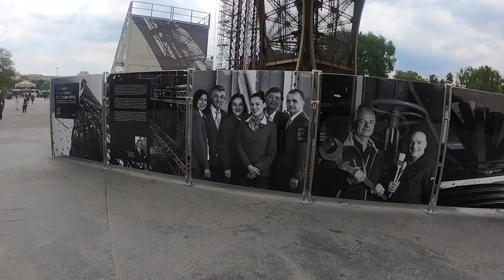Tour Eiffel may 2019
Ballade a la Tour Effeil et au Tricadero lors de notre voyage a Paris en may